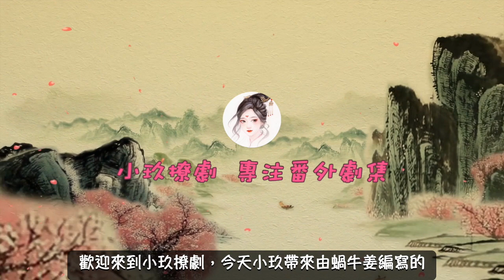《軍閥夫人》第275集 相救